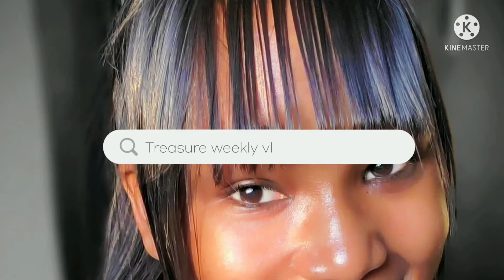First time In Lagos Nigeria🤸‍♀️...Experience & thoughts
Lagos, Nigeria’s largest city, sprawls inland from the Gulf of Guinea across Lagos Lagoon. Victoria Island, the financial center of the metropolis, is known for its beach resorts, boutiques and nightlife. To the north, Lagos Island is home to the National Museum Lagos, displaying cultural artifacts and craftworks

this is my first time  in Lagos,i went with a lot of expectations based on what i have heard about the city and i wasn't disappointed, i was impressed..